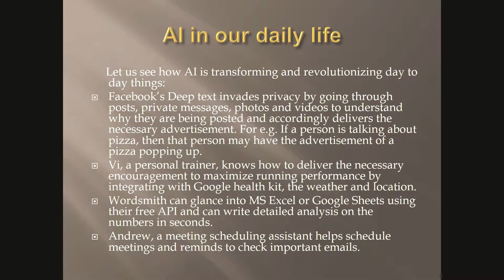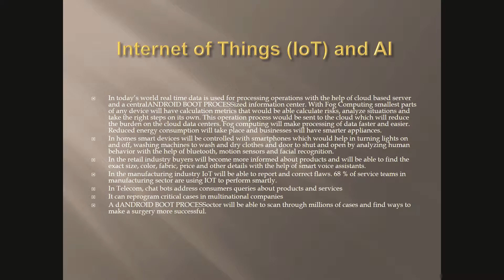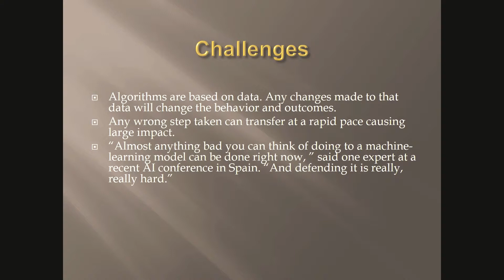AI Permeation & Applications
This video tutorial is all about AI Permeation and its applications. Artificial Intelligence has not become an essential part of our day to day life. AI Permeation is one of the most trending technology in 2018. We have covered about this trending technology and its applications in this video tutorial.